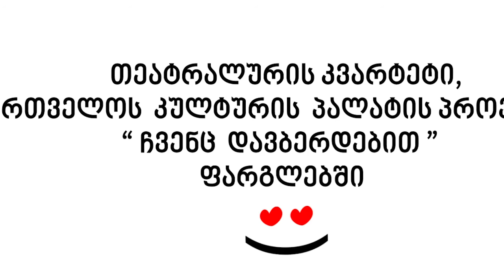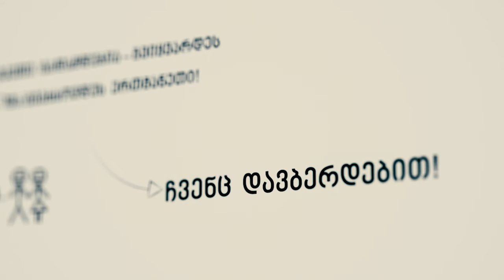თეატრალურის კვარტეტი - კათარზისი / teatraluris kvarteti - katarzisi